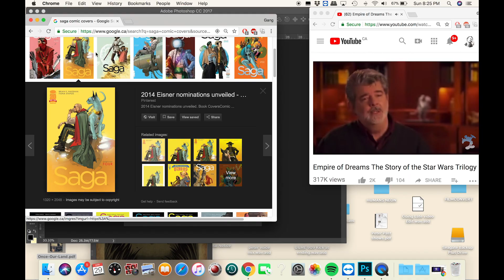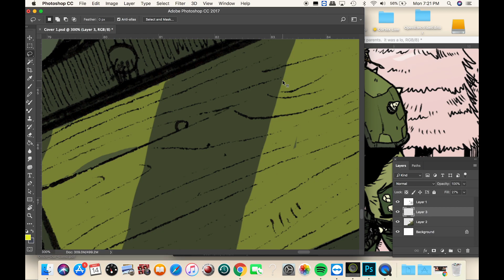Once Our Land 2 - Making of COVER 1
ONCEOURLAND.COM

Music by Dashumans.com from the score of Dead Shack out on Lakeshore Records.